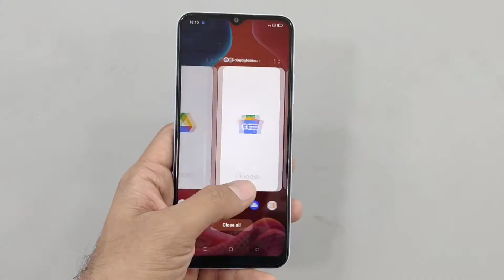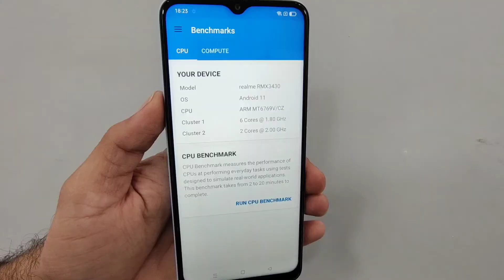Narzo 50A Full Review | Gadgets 18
Narzo 50A is budget smartphone from Realme.
it has media tek helio G85 processor.
Ips HD panel
single speaker
50 MP camera